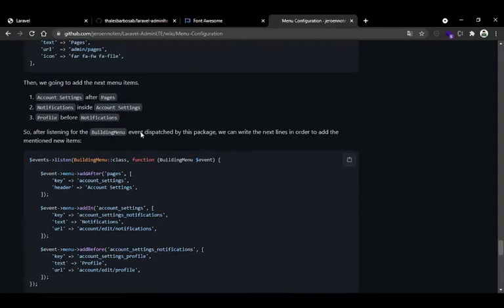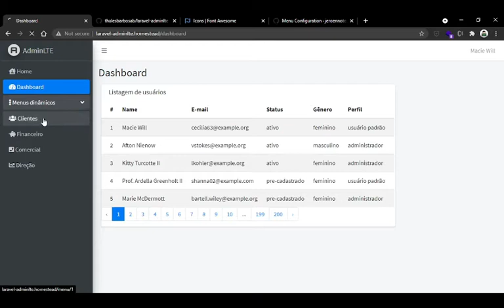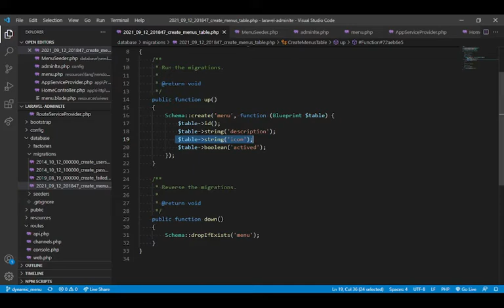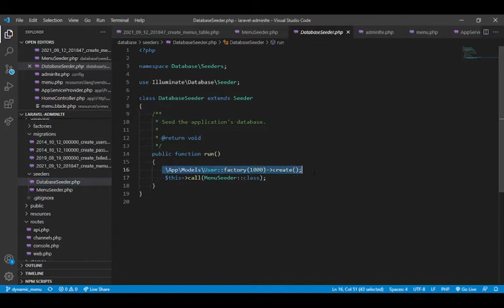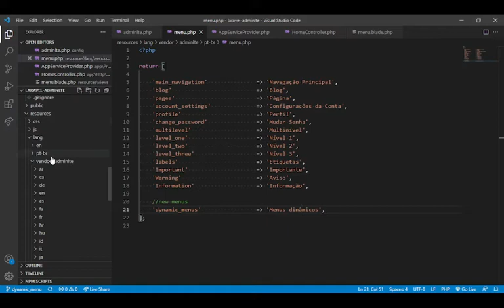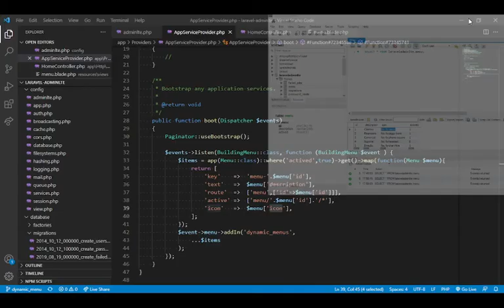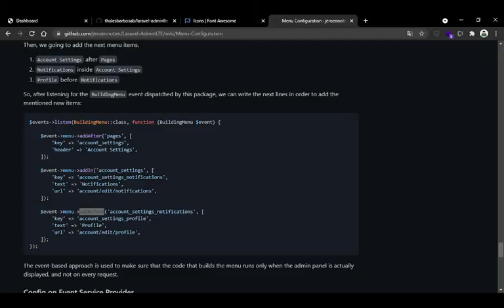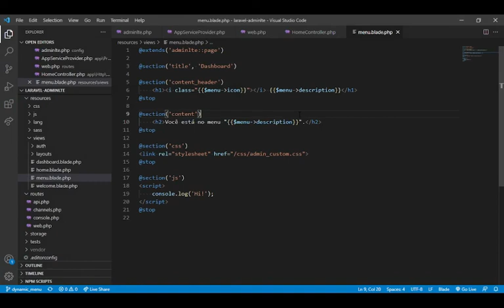Laravel 8 - Menus dinâmicos e práticos com AdminLTE v3.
Neste vídeo tutorial, vou mostrar como implementar os menus dinâmicos no AdminLTE que vem do banco de dados da aplicação.

João 14:6 -
Respondeu Jesus: "Eu sou o caminho, a verdade e a vida. Ninguém vem ao Pai, a não ser por mim